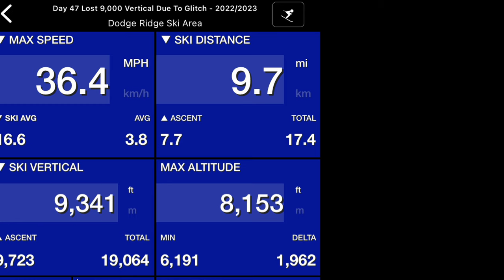Day 47 An Incredible Powder Day At Dodge Ridge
David Michaels with the help of Chris Aquirre experiences an amazing day of powder skiing. A big bonus in David's quest to reach 1,000,000 vertical feet in one season and gain certified status as a ski bum. The day was spent skiing at Dodge Ridge which is located just north of Yosemite National Park.